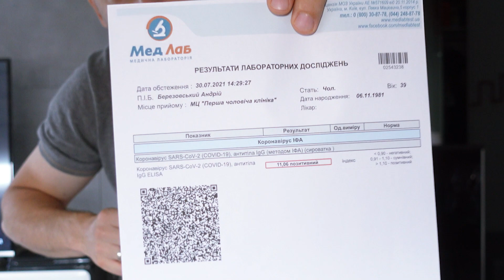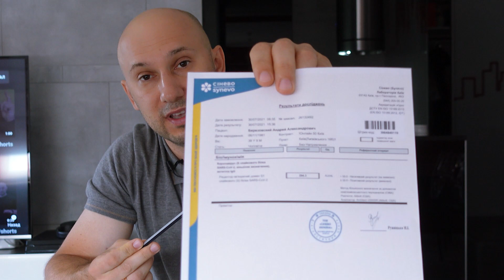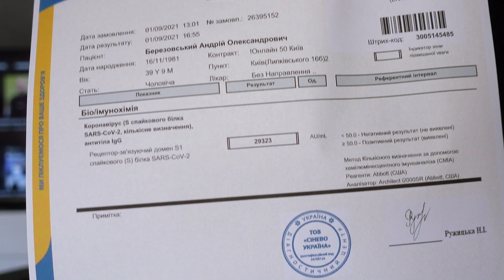Антитела к коронавирус. Изменился ли уровень антител после первой вакцины?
Сделал первую дозу вакцины от

Всемирная организация здравоохранения (ВОЗ) утвердила международный стандарт измерения — First WHO International Standart for anti-SARS-CoV-2 immunoglobulinum (human), с единицей измерения BAU — «binding antibody units» («единицы связывающих антител»).
Тест системы:

Новый Abbott: Abbott SARS-CoV-2 IgG II (Инвитро 1654). Это тест к RBD домену S-белка с положительным диапазоном 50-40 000 AU/ml, который переводится в единицы ВОЗ с коэффициентом 0,142. Например: результат по тесту 1000 AU/ml соответствует 1000 Х 0.142 = 142 BAU/мл

- Новый Diasorin: DiaSorin LIAISON SARS-CoV-2 TrimericS IgG. Тест к тримерному S-белку, с положительным результатом 13-800 Au/ml, коэффициент пересчета в единицы ВОЗ 2.6. Например: результат по тесту 200 AU/ml соответствует 200 Х 2.6 = 520 BAU/мл

- Новый Роше: Roche Elecsys Anti-SARS-CoV-2 . Тест к RBD домену S-белка с положительным диапазоном 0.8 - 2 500 AU/ml, который переводится в единицы ВОЗ с коэффициентом 1.

- Mindray BAU/ml = [Ед/мл] / 1,32

- 4.33 for Maglumi

- 3.2 for ELISA

Антиген - любое чужеродное тело в нашем организме (например коронавирус). Тест на антиген, это чаще всего "мазок" - который берут из носоглотки для определения наличия вируса.

Антитела - то, что вырабатывается в нашем организме, на попадание чего-то чужеродного, например коронавируса

Тайм коды:
00:00 Анонс
01:10 Вирус и антиген
02:00 Антитела до вакцины
03:57 Антитела после первой вакцины